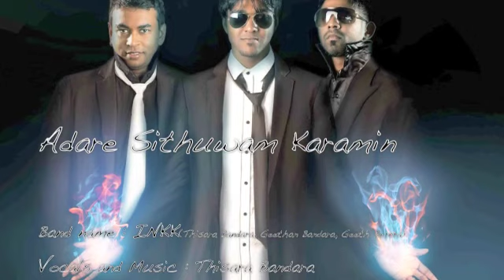adare sithuwam Karamin (INKK)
Title : Adare Sithuwam Karamin
Band : INKK
Artist : Thisara Bandara
Lyrics : Ravintha Wijesekara
Album :Moods
Produced by Thisara Bandara
Executive producer : Dilan Lamb
Mixed and Mastered in Step one Digital Studio, Chennai.